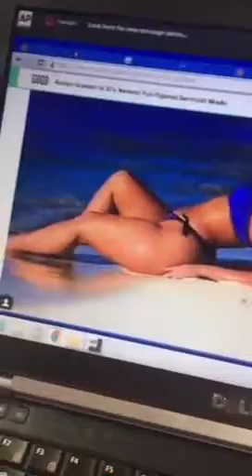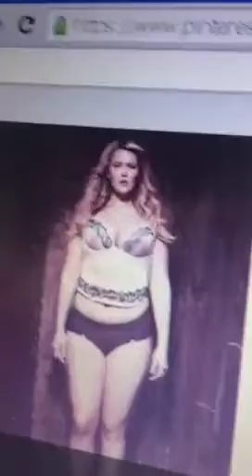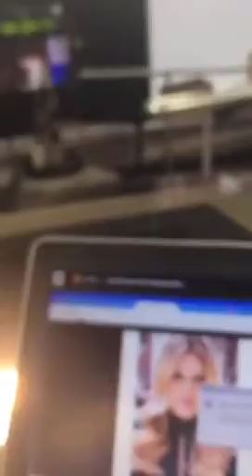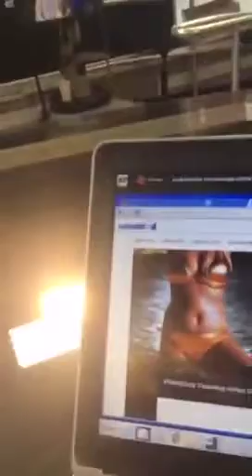Plus Size Model reax to SI plus size model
Kate Eckman came on CBSN to talk about Sports Illustrated putting in plus-size model Ashley Graham in the swimsuit edition.  We had to do periscope because we weren't done talking.